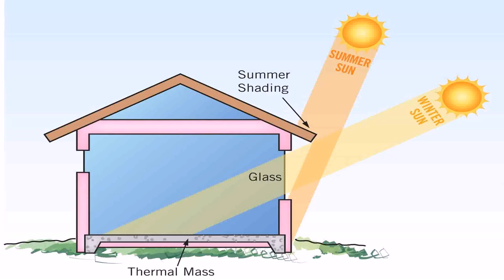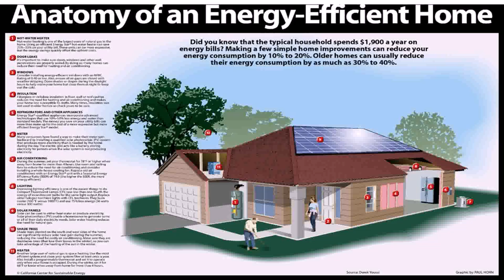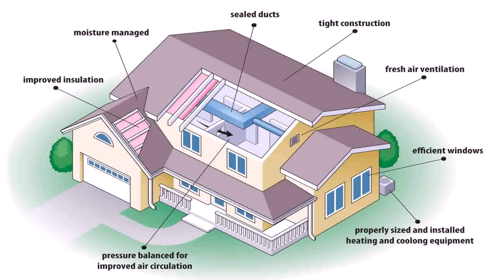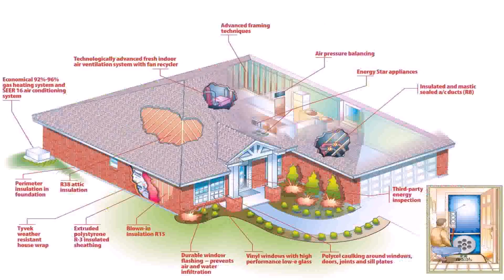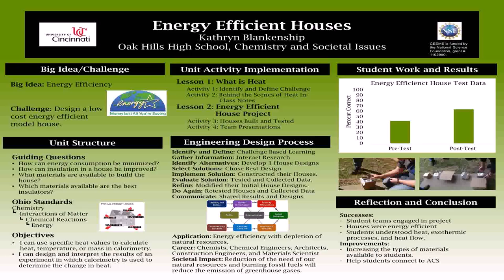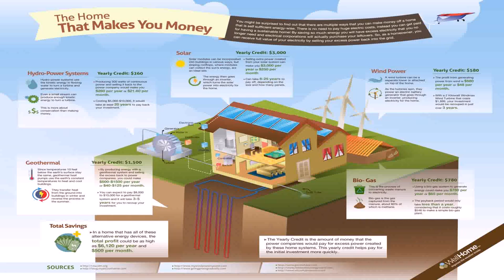Design A Energy Efficient House (see description)